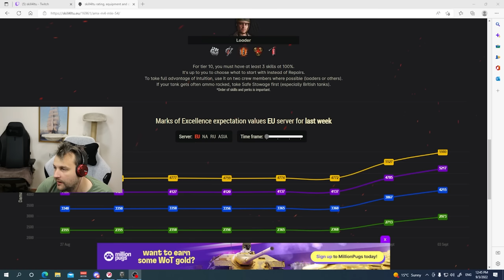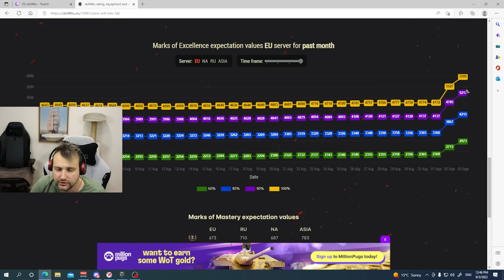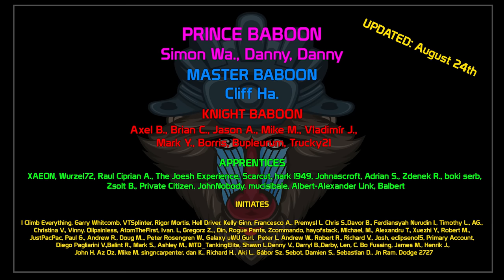Minotauro? HAH! This is the real SUPERSTAR: AMX M4 54 | World of Tanks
If you would like to support your favourite content creator while getting ingame goodies check these out: